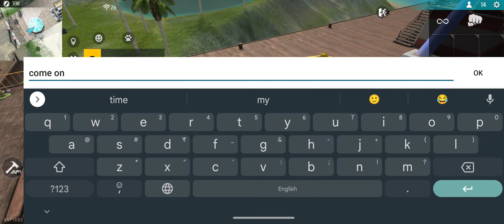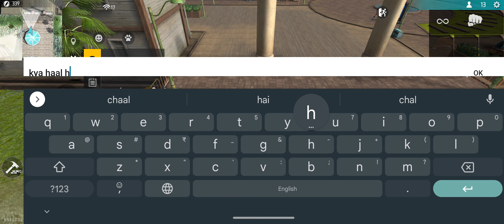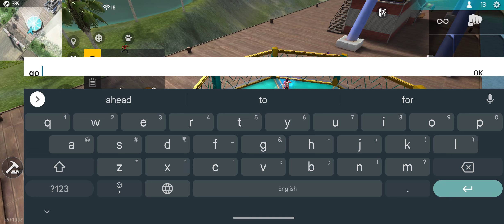social island fun | freefire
go for booyah
social island